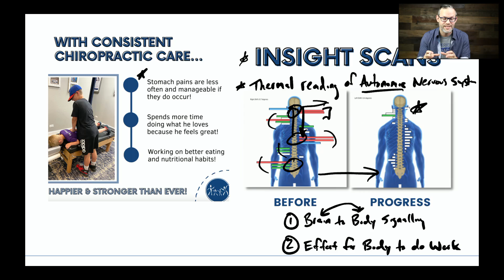A Comprehensive Look 👀 at INSiGHT Scans in Pediatric Chiropractic Care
While traditional medicine relies primarily on symptoms and looks for obvious pathology on standard exams like blood work, 🩸 MRIs, and EEGs, our network of trained Pediatric Experience Doctors use an incredible 💥 piece of technology called the INSiGHT Scans 👀 that accurately assesses the health and function of the Central Nervous System.

When we get into things like technology and neurology, 🧠 many of us can get overwhelmed and confused quite quickly, but that’s the beauty and practicality of our INSiGHT Scanning Technology – it’s super simple and easy to understand! 🙌🏻

These INSiGHT Scans are about finding, tracking, 📈 and understanding if subluxation and dysautonomia are present. The results of these scans show how significant or severe subluxation may be and where within the neurospinal system things are primarily located. 🔍

00:00 Introduction
00:30 The Power of the Nervous System
01:58 In-Depth Look at How INSiGHT Scans Work
04:10 Calming Your Child's Nervous System
04:40 Root Causes and Care Plans